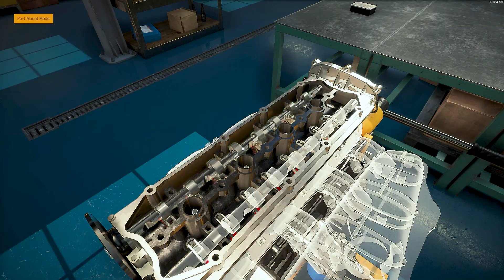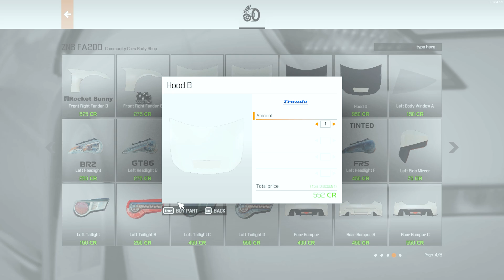TOYOTA 86 restoration - I4 DOHC 4x4 up 470 HP | Car Mechanic Simulator 2021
Game Information:

Work your way to a service empire. Get your hands dirty in a highly realistic simulation game that pays major attention to details. Pay a visit to a new Auction house and buy cars in various conditions. Expand your range of services by investing in a new work space and equipment.

      🖥️PC Specs

CPU  :  Core i7 4790K
Motherboard  :  MSI Z97-G43 GAMING
Ram  :  Kingston HyperX Fury 32GB 1600MHz
GPU  :  GIGABYTE  NVIDIA GeForce GTX 1060 OC 6GB
PSU  :  COOLER MASTER 750W BRONZE
SSD  :  Samsung 1TB 860 EVO SATA 6GB/s